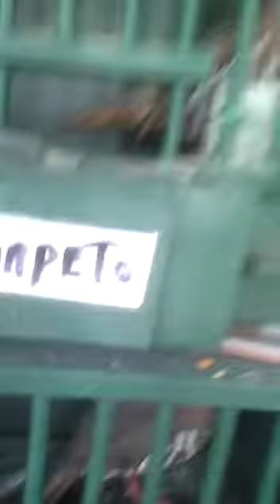30 de agosto de 2019